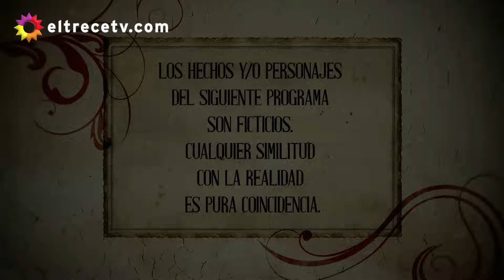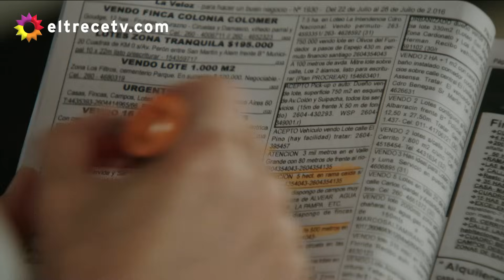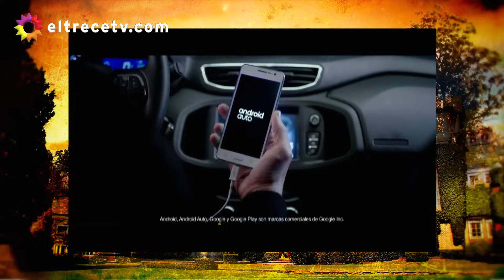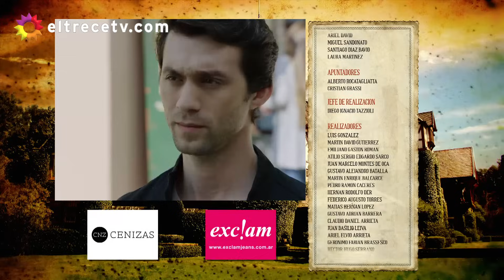Los ricos no piden permiso - Capítulo 201: "Apostar al amor"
Capítulo emitido en eltrece, el miércoles 09/11/16.